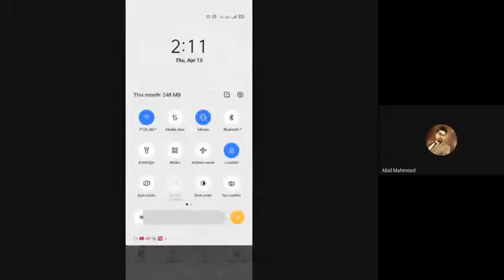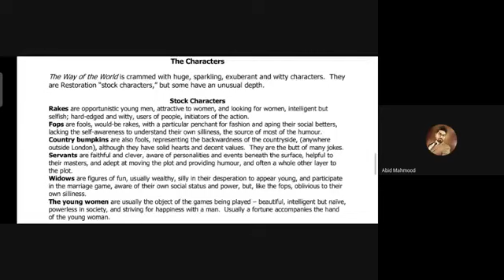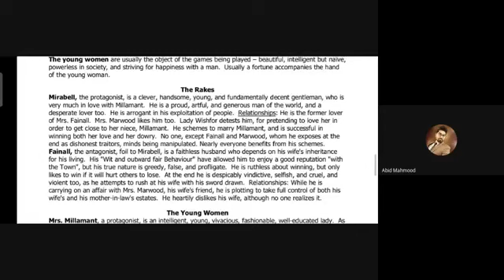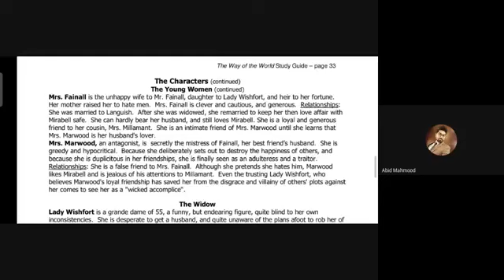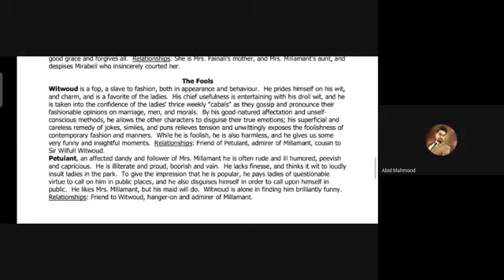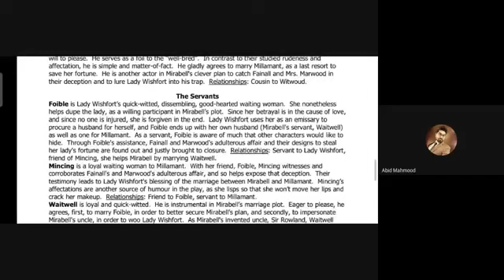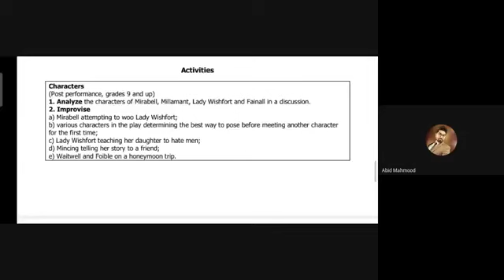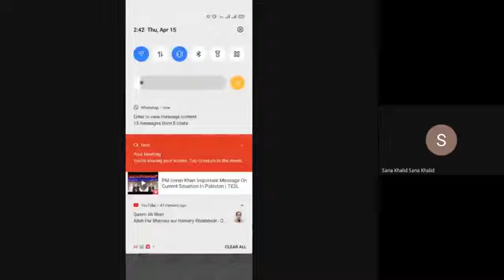Lecture is delivered by Mr.Abid Mahmood on 15-04-2021 (Bs English 6th) Mid